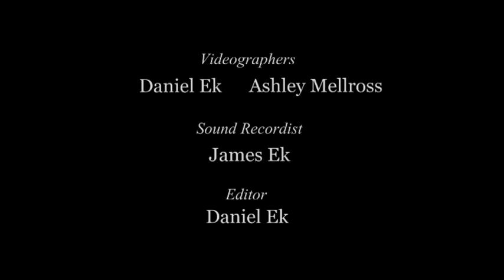VTS 01 1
Howling Warlocks 2015 covers: "Brown Sugar"; "Doom and Gloom"; Honky Tonk Women"; part of "Little Queenie" - Alex Atic ("Warlock"), "Howling" Paul Hedman, Nathan Macri, John "Wyn"
 Wynyard, Andy Snow